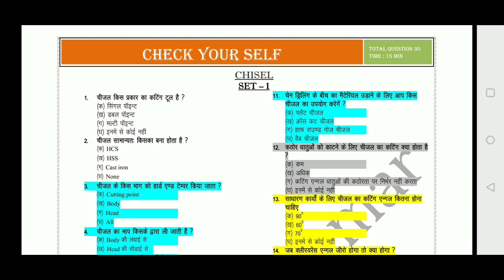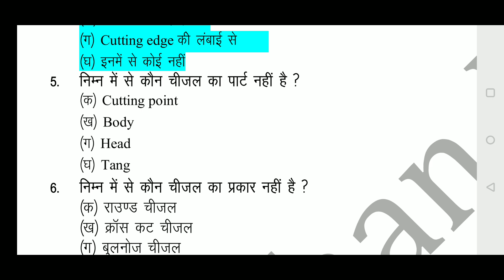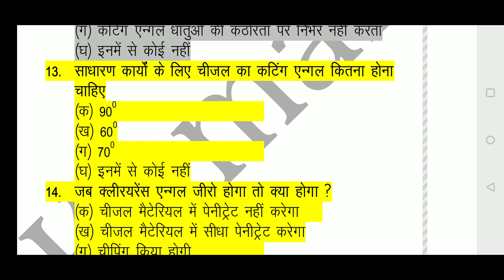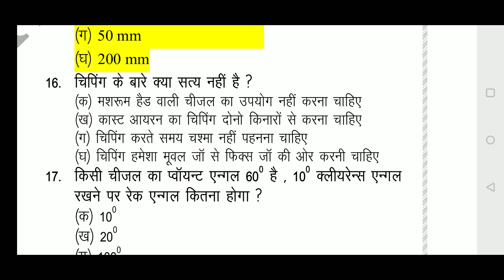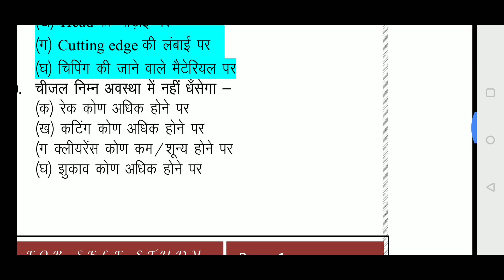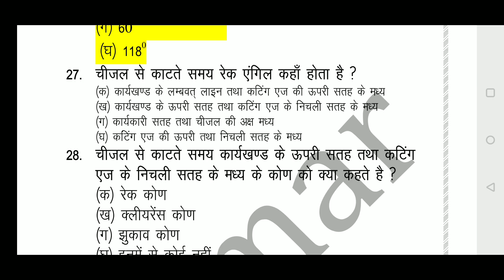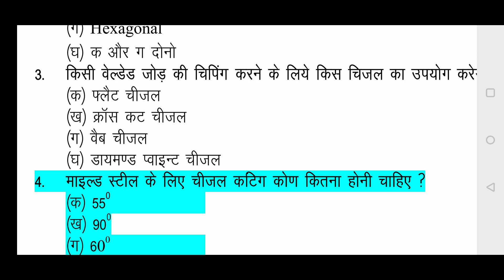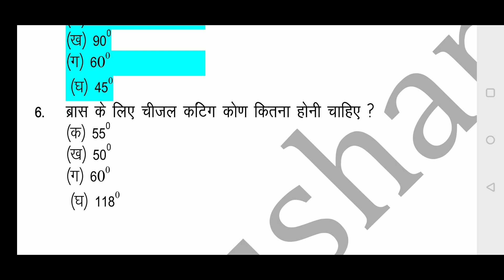SPECIAL MCQ CUTTING TOOLS CHISELS SETNO1